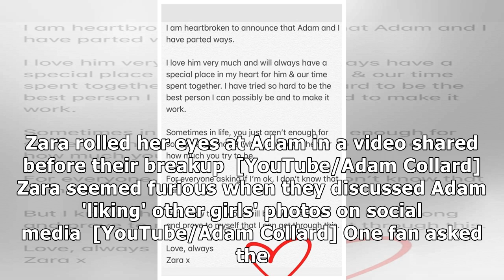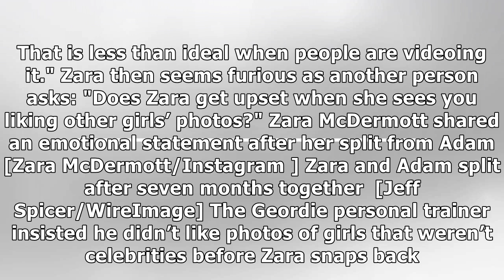Zara McDermott SNAPS at Adam Collard in video before split